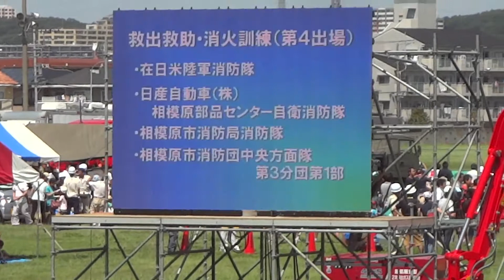被災建物に対する一斉放水 第４出場(相模原市総合防災訓練) Disaster prevention drill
在日米陸軍相模総合補給廠で行われた平成25年度相模原市総合防災訓練の被災建物に対する一斉放水の訓練の様子です。
自衛隊によるヘリコプターからの散水の消火活動も行われました。

第３４回 九都県市合同防災訓練は、埼玉県・千葉県・東京都・神奈川県・横浜市・川崎市・千葉市・さいたま市・相模原市で行われています。